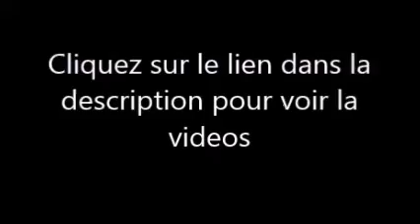Yèlèbougou Tou Gâté drague un bonne petite